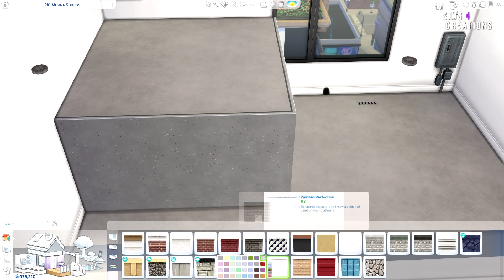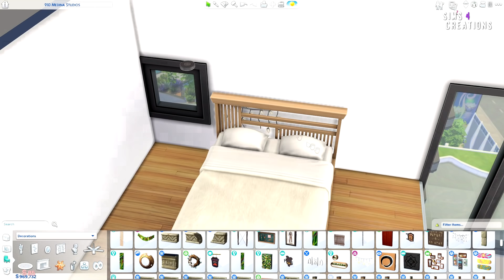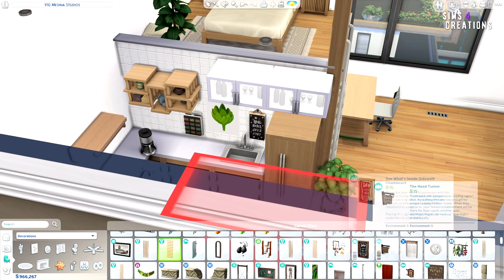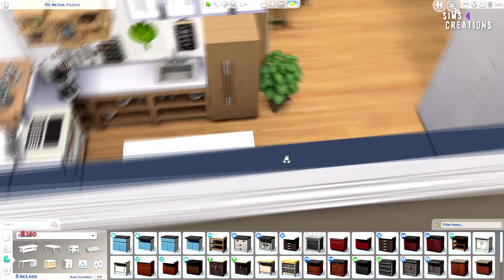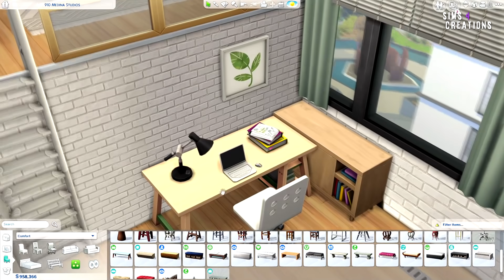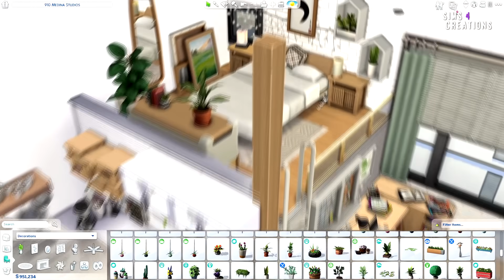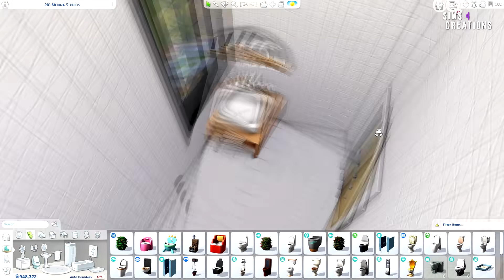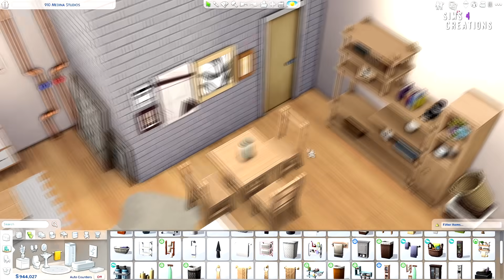TINY LOFT w/ PLATFORMS | THE SIMS 4 - Speed Build (NO CC)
Sul, sul 🤗
Today I built a Tiny Loft apartment using the platform tool. I hope you like it! ❤

The Sims 4 is rated T for Teen. This Video is advised for viewers over the age of 13, please be aware this is not a Video made for children!

THE SIMS 4 - Speed Build | Tiny Loft

All my houses are available in the Gallery EA-ID: SarahAmina

🏡 Build Info:
Lot Type:
Size:
Price:
Bedrooms/Bathrooms:

♥ Origin/ Gallery: SarahAmina

Cheats I use:
bb.moveobjects
bb.showhiddenobjects
bb.showliveeditobjects

💻 What I use:
   - Building: The Sims 4 + All Expansions (GPs, EPs, SPs)
   - Recording: Nvidia Shadow Play, OBS
   - Editing: Vegas Pro 15, GIMP 2

PC SPECS:
 - NVIDIA GeForce GTX1060 6GB Graphics Card
 - 1TB SSHD